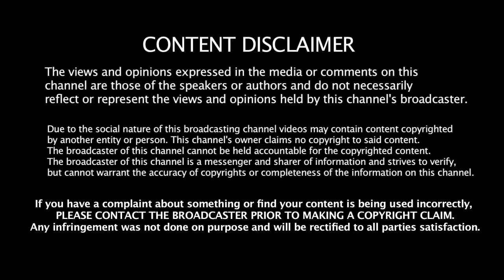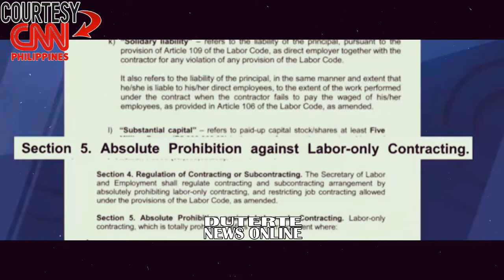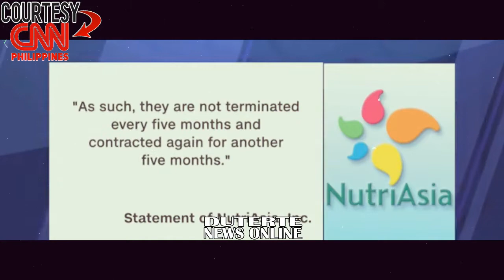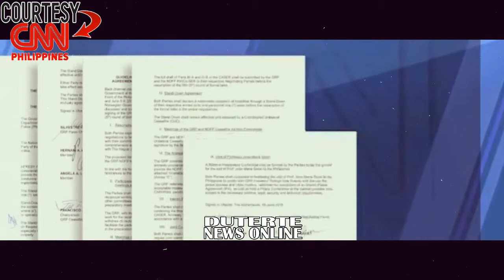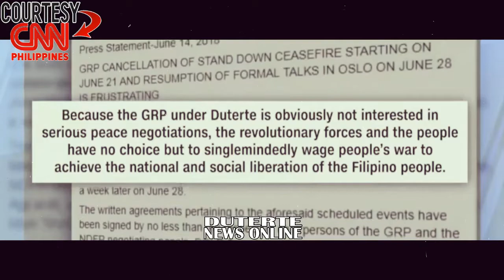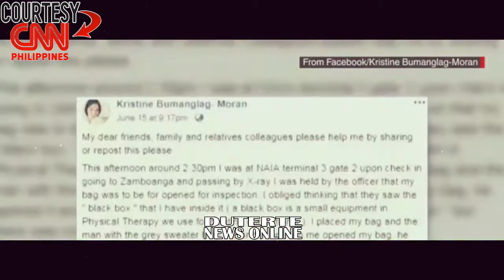JUNE 18,2018 NAKAKAGULAT NA BALITA!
President Duterte Philippines News

Watch..Comment..React and Share!

This page aims to provide reliable information of current events and will bring you to the real world of philippine politics.